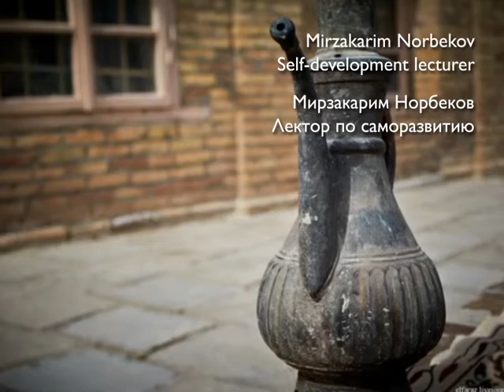Voices of Vaishya. Голоса Вайшью